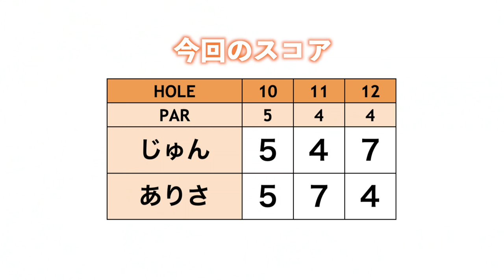4年ぶり!!アルチビオ美人広報担当ありさちゃんと一緒にラウンド!!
今回はアルチビオ広報担当のありさちゃんと
アルチビオのウェアを着用してラウンドします！

前回ありさちゃんが登場した動画はこちら！(2017年12月公開)

…正しくは「3年半」ぶりかも。

【撮影協力】取手桜が丘ゴルフクラブ（アコーディア・ゴルフ）